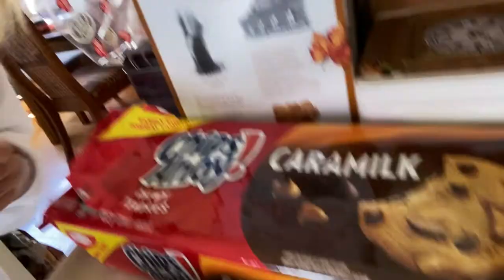DIY Nike Basket Ball Planter [ FIRST WEEK BACK HOME ]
Last week I devoted some of my time to finally rework this BasketBall planter I purchased few weeks ago. When I got it, it was already chipped and needed the paint to be fixed ... SO DISSAPOINTING. So I decided to make it better and worth what I paid for haha.

This week video also includes your typical vlog content so enjoy!

I cannot stress this enough but it helps SO SO MUCH !

Thank you all for the support, I hope to build this channel even more and I'm definitely focusing a lot of energy on it currently!

Spread love and positivity , and lets make this world a better one!